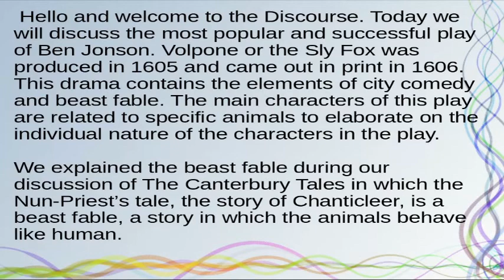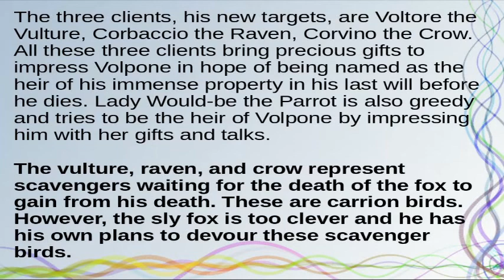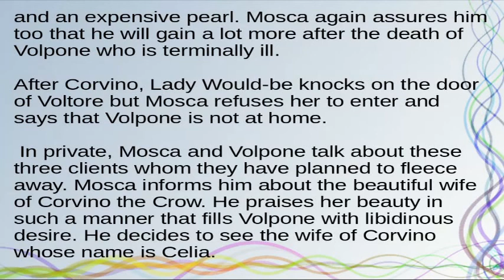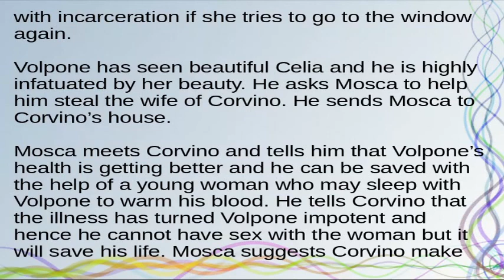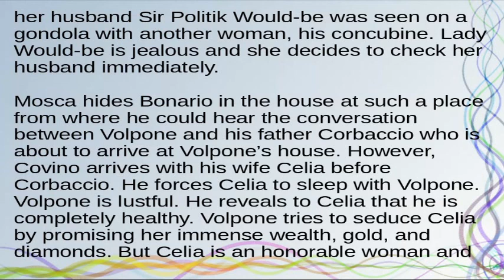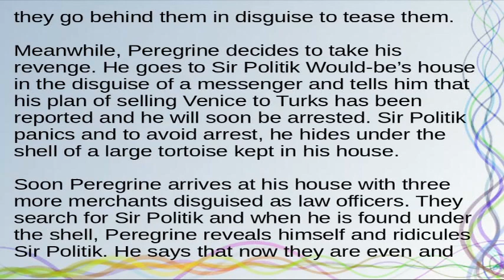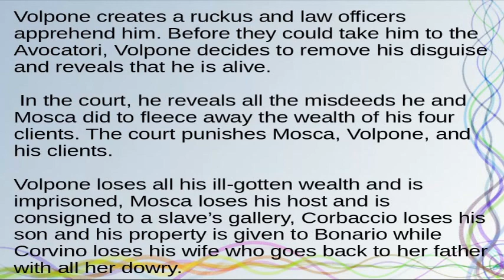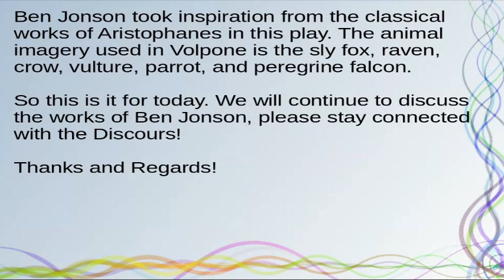Volpone the Fox by Ben Jonson, Characters, Summary and Analysis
Hello and welcome to the Discourse. Today we will discuss the most popular and successful play of Ben Jonson. Volpone or the Sly Fox was produced in 1605 and came out in print in 1606. This drama contains the elements of city comedy and beast fable. The main characters of this play are related to specific animals to elaborate on the individual nature of the characters in the play. We already explained the beast fable during our discussion of The Canterbury Tales in which the Nun-Priest’s tale, the story of Chanticleer, is a beast fable, a story in which the animals behave like humans.
Characters of Volpone
The major characters are Volpone, a greedy conman who made a big fortune by fooling others. Volpone is an Italian word that means the Sly Fox. Mosca or the Fly is his servant, a parasite. Voltore or the Vulture is a greedy lawyer, Corbaccio or the Raven is an avaricious old miser man whose son is Bonario. Corvino or the carrion crow is a wealthy greedy merchant whose beautiful wife is Celia. Other characters include Sir Politic Would-be, a foolish talkative Englishman, Lady Would-be or the Parrot, an Englishwoman who almost kills Volpone with her talkativeness, and Perigrine, a sophisticated English traveler. Nano the dwarf, Androgyno the hermaphrodite, and Castrone, the eunuch are buffoon companions of Volpone. The Avocatori are the judges of Venice.
Summary of Volpone
The story is about a rich conman Volpone who has amassed good fortune through his wicked ways. He is not satisfied yet and plans to fool more people to gain more wealth. This time, he pretends to be terminally ill at the deathbed. Since he is a childless man with no heir or any close relative, he conspires to rob three of his clients with the help of his parasitic servant Mosca the Fly. The three clients, his new targets, are Voltore the Vulture, Corbaccio the Raven, Corvino the Crow. All these three clients bring precious gifts to impress Volpone in hope of being named as the heir of his immense property in his last will before he dies. Lady Would-be the Parrot is also greedy and tries to be the heir of Volpone by impressing him with her gifts and talks.
Volpone appears to be a funny trickster who tries to trick similar greedy legacy hunters. However, his intentions become evil when he falls for his lust for Celia. Ultimately, he is punished and is imprisoned and made to be actually sick just like he was pretending.
Mosca is a parasite. Mosca eats up Volpone from within. He weakens Volpone and finally, he locks Volpone out of his own house, inheriting everything including his life. He insists that he will let Volpone enjoy a free healthy life again only if Volpone agrees to share half his wealth with Mosca.
Corvino the Crow, Corbaccio the Raven, and Voltore the Vulture depict their carrion scavenger attitude and finally are punished for their greed.
The two good characters are Bonario which means kind and good-tempered and Celia which means heavenly. So we can see that the names of the characters support their nature of the role in the play.
Ben Jonson took inspiration from the classical works of Aristophanes in this play. The animal imagery used in Volpone is the sly fox, raven, crow, vulture, parrot, and peregrine falcon.
So this is it for today. We will continue to discuss the works of Ben Jonson as we intend to go through the thorough course for the preparation of UGC NET English, TGT PGT English, SET English literature, GATE English literature, PG TRB English Literature, and other competitive exams. please stay connected with the Discours!